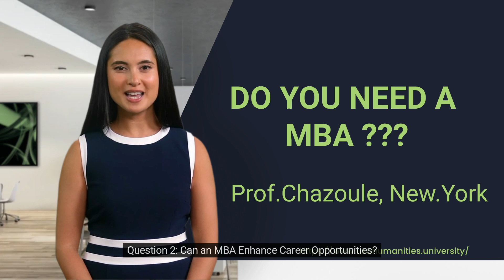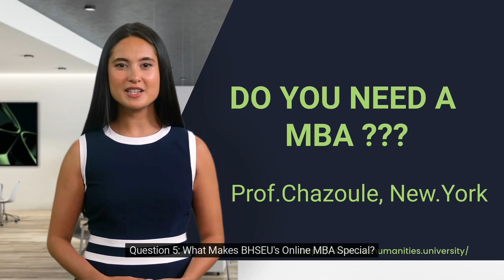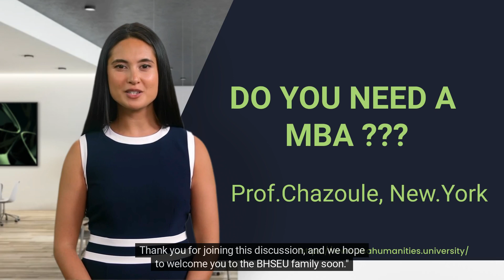🎓🗽🏛️DO YOU NEED A MBA ? 🍎????🧠💫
Prof. Chazoule, NEW YORK. USA. English & French